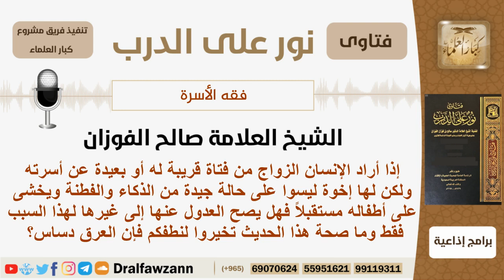هل يجوز للإنسان العدول عن المرأة التي كان سيتزوج منها بسبب أن إخوتها ليسوا على حالة جيدة من الذكاء؟